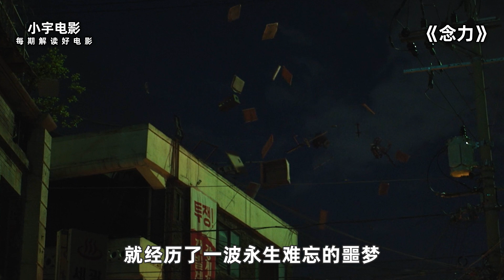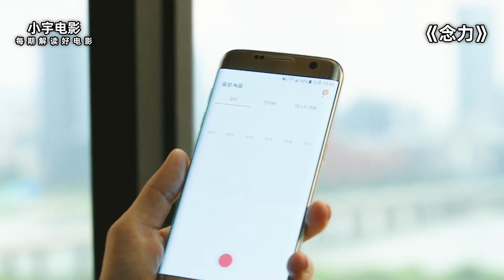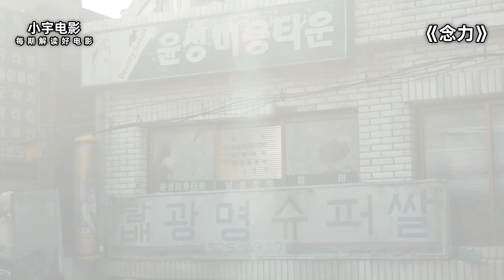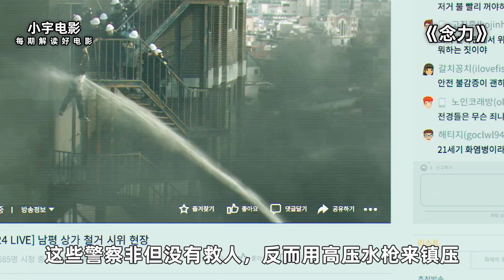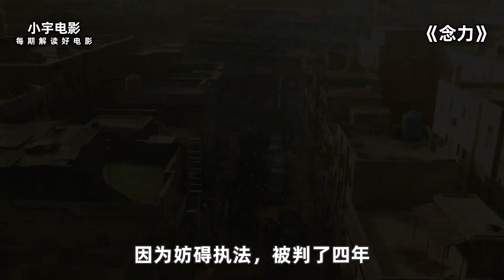猖狂至极！不愧是韩国顶级大哥，坐牢全凭心情，轻轻松松捏爆汽车，甚至一怒之下硬扛拆迁队！一口气看完韩国犯罪片《念力》